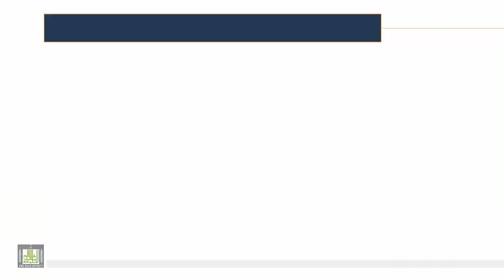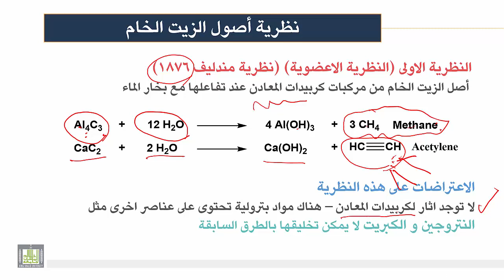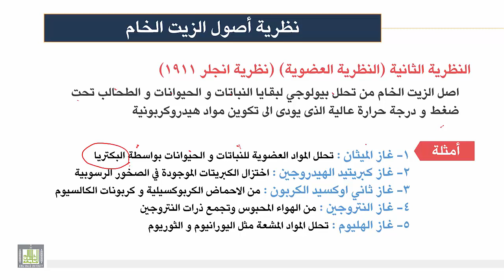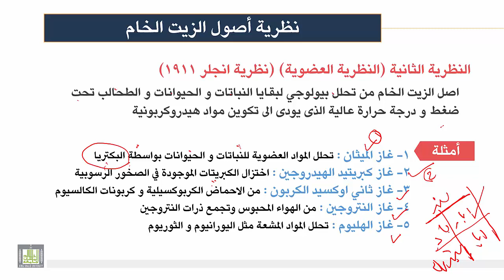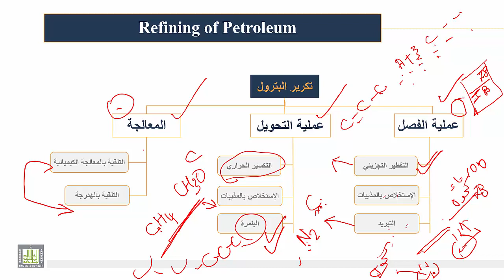كيمياء المنتجات الصناعية | الوحدة 1 | نظرية أصول الزيت الخام وطرق استخلاصه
نظرية أصول الزيت الخام وطرق استخلاصه
1- النظرية الاولى (النظرية الاعضوية)
2- النظرية الثانية (النظرية العضوية)
3- تكرير البترول